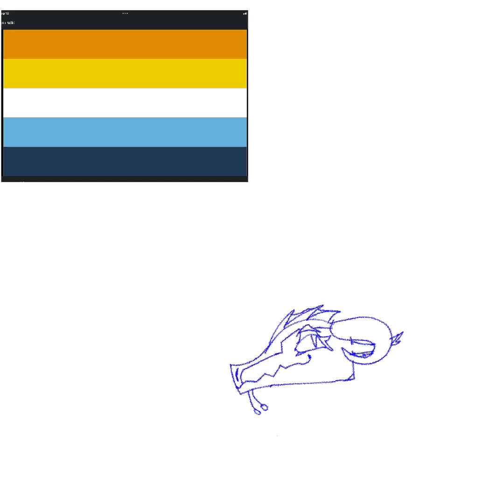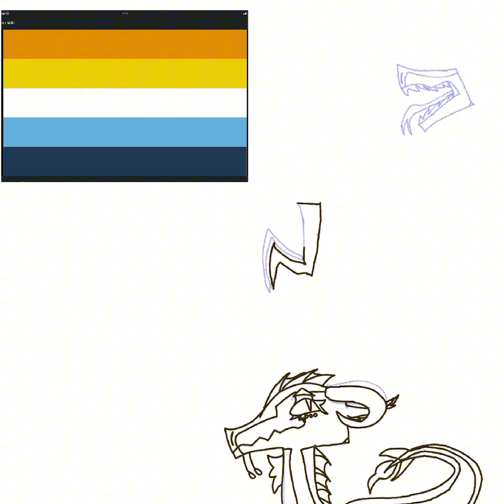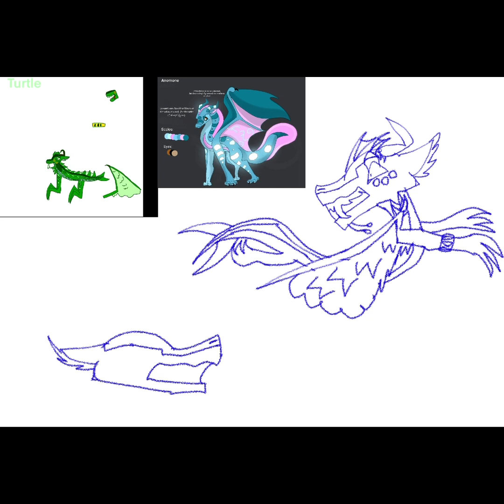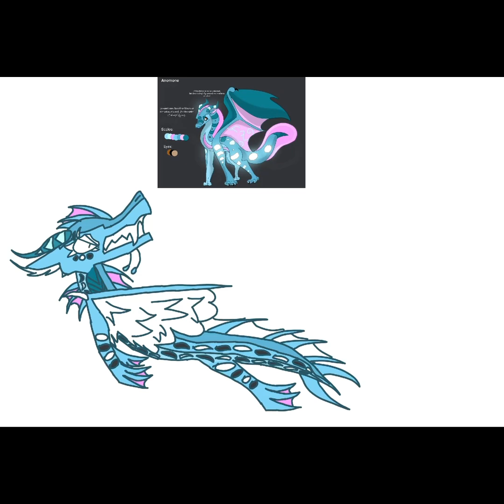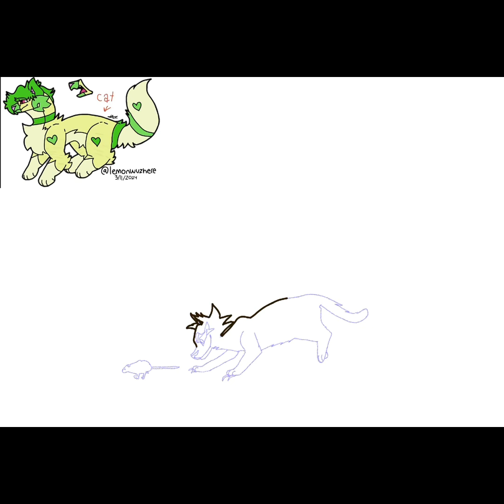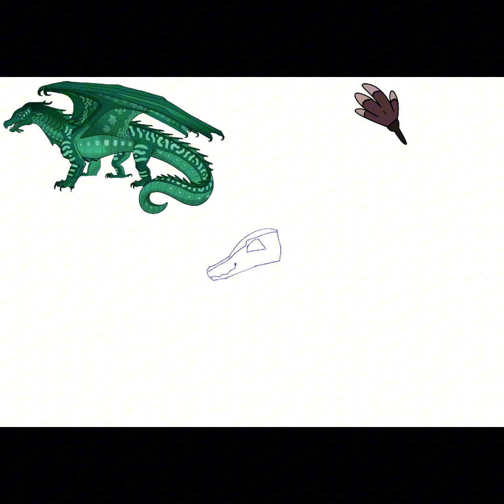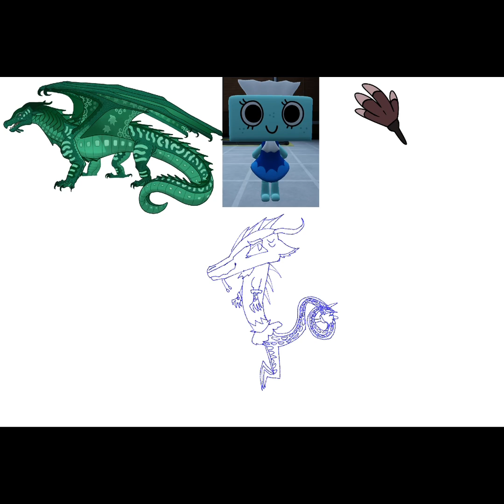All of my finished requests!